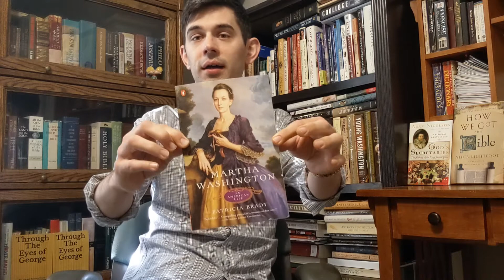The King James Bible and George Washington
"God's Secretaries" by Adam Nicolson

"How We Got The Bible" by Neil Lightfoot

"The Light and the Glory" Peter Marshall and David Manuel

"The Heritage Guide to the Constitution"  pages 302-311

"Washington's God" by Michael and Jana Novak

 "Martha Washington: an American Life" by Patricia Brady page 213

Letter from Thomas Jefferson to the Danbury Baptists about a figurative  separation of church and state.